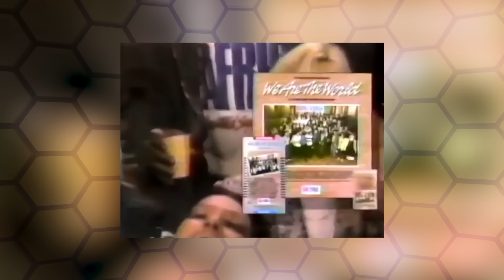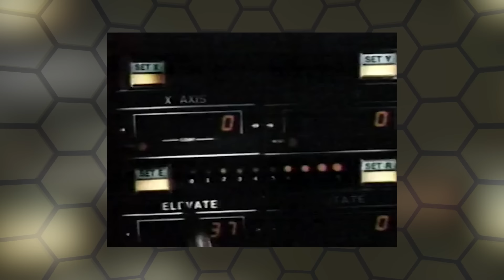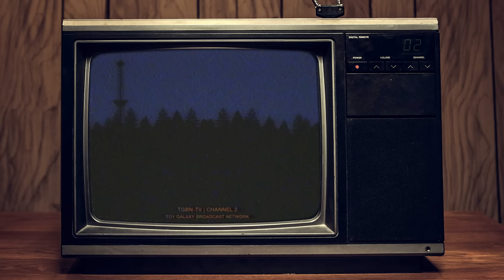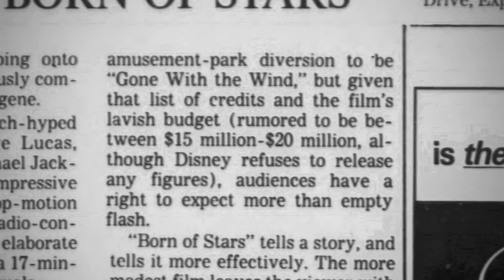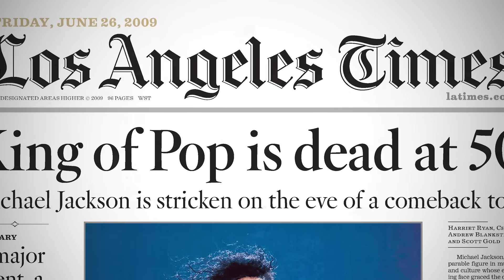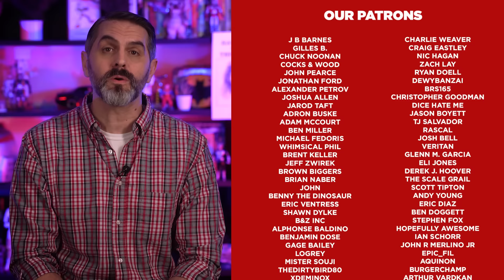The Many Nightmares of Captain EO: Jackson, Lucas, Coppola. What Could Go Wrong?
Join us as we journey back to the 1980s to explore the fascinating history behind Captain EO, the groundbreaking sci-fi musical experience from Disney. Discover how the creative minds of George Lucas, Francis Ford Coppola, and Michael Jackson came together to bring Captain EO to life.

Following up on Michael Jackson's Thriller and the original Star Wars trilogy this should've been a slam dunk.

From it's 4D visuals to expensive costumes and visual effects, how did a visionary project turn into a nightmare for some of the cast and crew? Despite its troubled past, Captain EO remains a cult classic and still has fans today despite not living up to the hype.